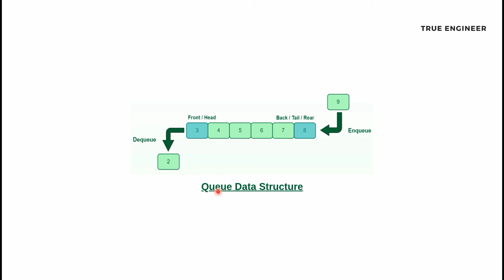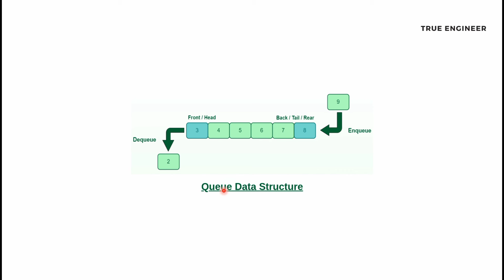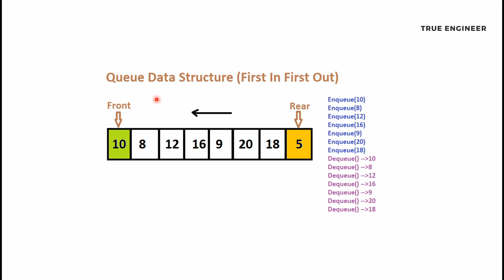Queue FIFO Data Structure | Data Structures Course in Hindi | True Engineer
👉 Data Structure For Engineering Exams True Engineer

👉 Object Oriented Programming Zero To Hero Course | True Engineer

👉 3 Semester Important Questions